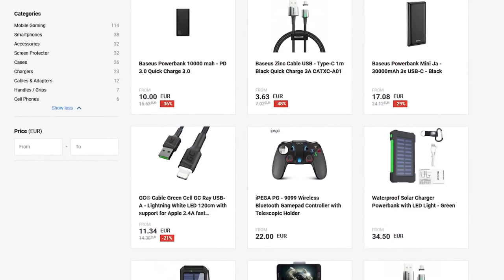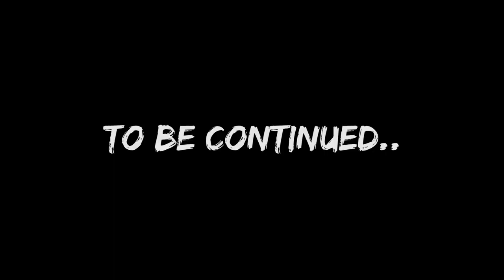Sons Of The Forest but we F around and find out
Peenoise Sons Of the Forest GLOCO POV #5 w/ English subtitles

sonsoftheforest G2A